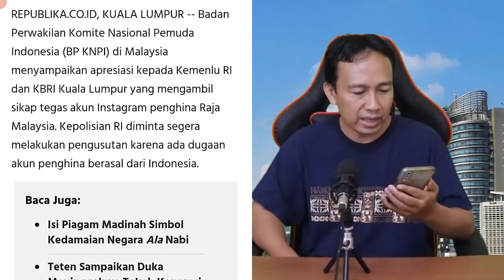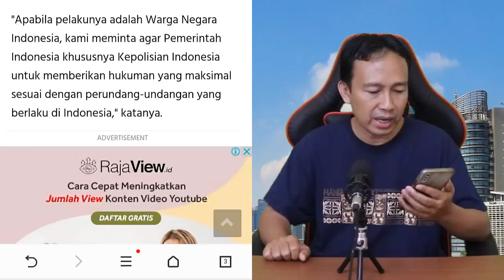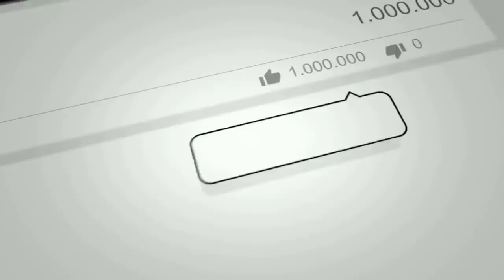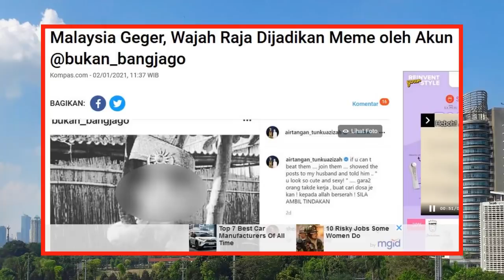MENGEJUTKAN!! BERITA HARI INI, RAJA MALAYSIA DIBUAT MEME SETELAH PARODI LAGU INDONESIA RAYA (2)